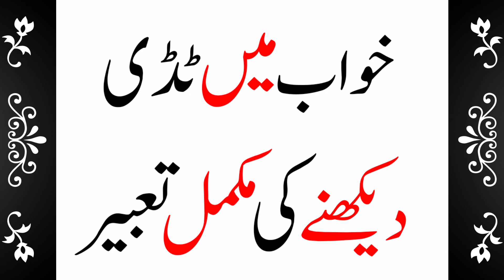Khwab Mein Tiddi Ya Tidda Dekhne Ki Tabeer || Dream Meaning Of Locust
Khwab mein tiddi dekhna ||

Khwab mein tiddi dekhne ki tabeer ||

Khwab mein tiddi dekhne ki mukammal tabeer ||